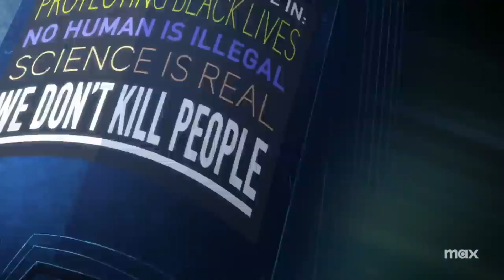HARLEY QUINN SEASON 4 TRAILER!!!